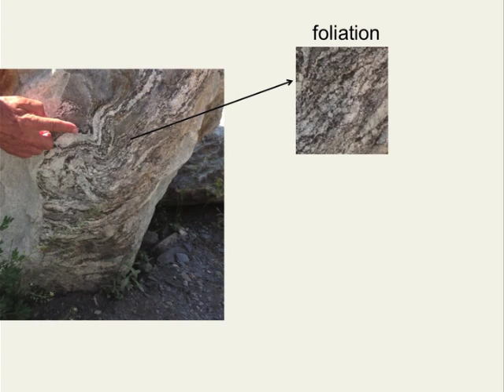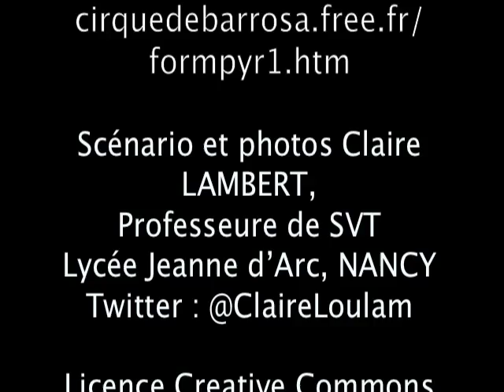migmatites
Vidéo qui fait partie d'un voyage virtuel dans les Alpes destiné à des classes de TS.